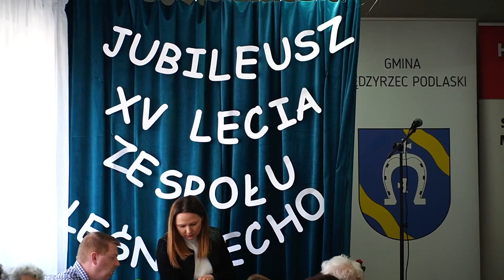Inscenizacja „Na jarmarku” i jubileusz XV-lecia Zespołu „Leśne Echo”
15 maja o godz. 15:00 w domu ludowym w Zaściankach odbył się jubileusz XV-lecia Zespołu "Leśne Echo" połączony z kolejną odsłoną inscenizacji życia na wsi "Jak to na wsi niegdyś bywało...- Na jarmarku".

Tym razem zespół z Zaścianek przeniósł publiczność w czasy dawnych jarmarków, na które zjeżdżali mieszkańcy całych gmin.

Na wydarzenie zaprosili:
Starosta Bialski,
Wójt Gminy Międzyrzec Podlaski,
Gminny Ośrodek Kultury oraz gospodarze spotkania - Zespół Leśne Echo